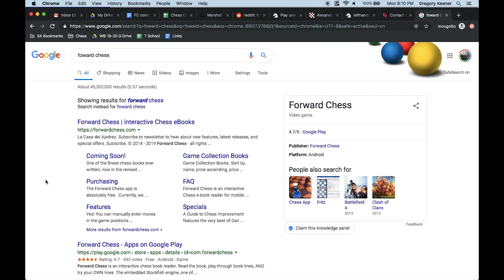Forward Chess Master